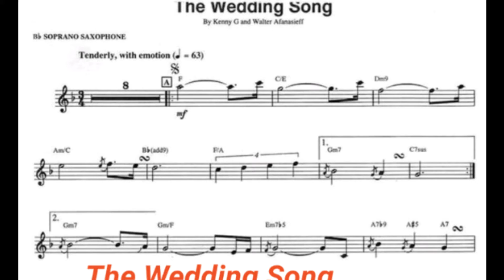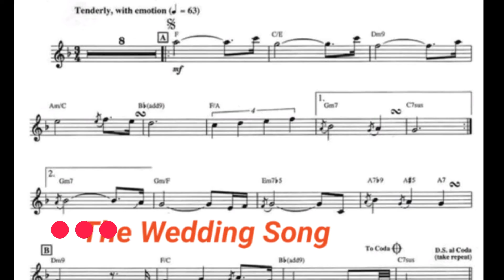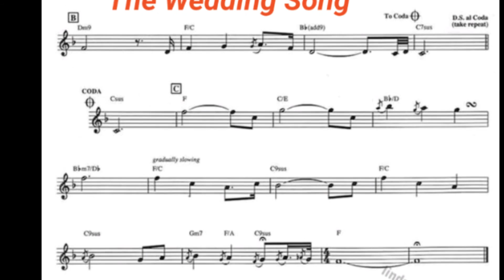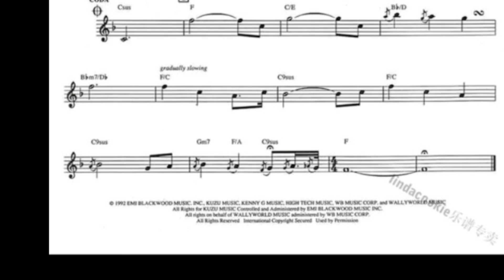The Wedding Song婚禮之歌（原音）動態性樂譜Kenny G 王建業 設計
動態式樂譜 》設計理念

通過手機讓樂譜由原來直立A4
改為橫式16:9黃金比例
看譜讀譜方式只需通過一般手機。
不用受限用A4直立式的平板電腦
以節奏和總小節 作為樂譜移動參數
以五行段落作為樂譜主畫面
符合演奏者看譜的習慣
當原音音樂和樂譜移動同步時
方便演奏者重複練習重要段落
原音或(伴奏)形式的背景音樂
經由手機輸出，可外接混音
監聽耳機 外接支援Mp4
格式的android    IOS裝置
演奏者只需輕鬆移動視線
不僅省去攜帶樂譜本 譜架
以及演奏者翻頁的不便
並騰出表演時的利用空間
            ■  動態式樂譜■
提供一個全新的樂譜概念
有別於繁複昂貴的Midi樂譜
只需要下載 jpg 格式 樂譜
以及 MP3   WAV 音樂檔
即可DIY你專屬動態式樂譜

     王建業  醫師   設計 製作  桃園 臺灣